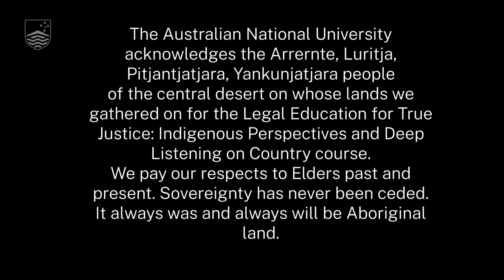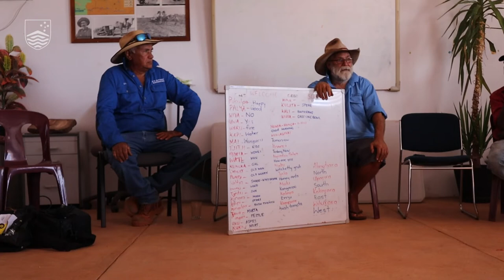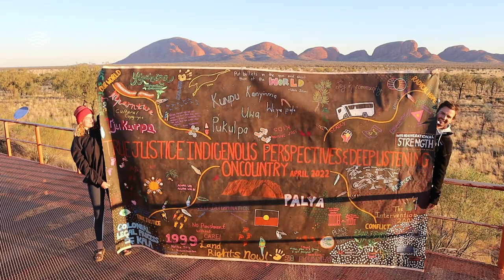Indigenous Perspectives and Deep Listening on Country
In April 2022, 16 Indigenous and non-Indigenous law students from the ANU College of Law travelled to Central Australia to participate in a pilot intensive on-Country course. The course was designed by Traditional Owners, Aboriginal lawyers, justice professionals, educators and interpreters to transform legal education, giving primacy to the authority of Indigenous voices and perspectives, and to Country itself.  As the chosen University partner, our role at ANU Law was to create a course framework to facilitate student engagement, experience and deep listening. Students were invited to let go of their preconceptions and step into the world of Traditional Owners and Aboriginal people living and working at the intersections of very different systems of justice in the Northern Territory.

Beginning in Mparntwe/Alice Springs on Arrente Country, then travelling to Tempe Downs at the boundaries of Arrente and Luritja Country before travelling down to Uluru on Anangu Country, students learned about historical and present day conflict and the ravages of colonialism; they learned about the strength of peoples who have and will continue to fight for justice; and they learned about their potential as future Indigenous and non-Indigenous justice leaders, to find their voice, or ally themselves, within webs of relationships. They learned what it means to find radical hope amidst injustice and commit to an understanding that, together, we can realise a path towards true justice on this continent.